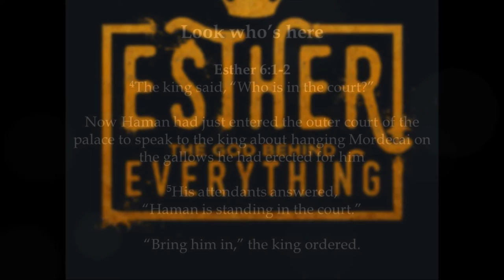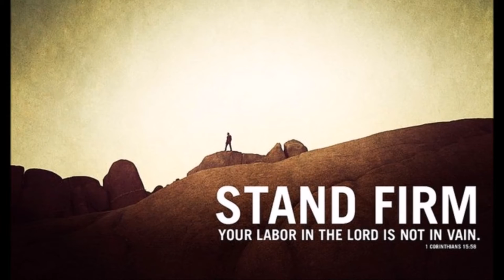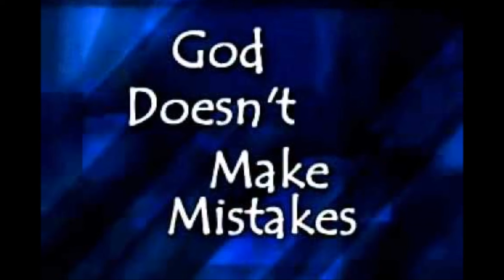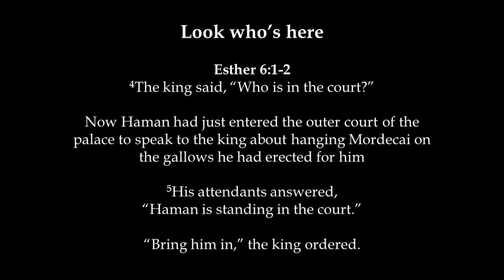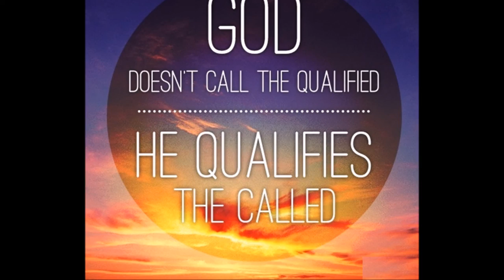திருப்பம் - கர்த்தரின் மறைவான கைகள் - Turning The Tables - Mordecai is Honored - Dr. R. Jayakumar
மொர்தெகாய் கௌரவிக்கப்படுகிறான் - Mordecai Honored - திருப்பம் - கர்த்தரின் மறைவான கைகள் - Turning The Tables - Mordecai is Honored - Dr. R. Jayakumar